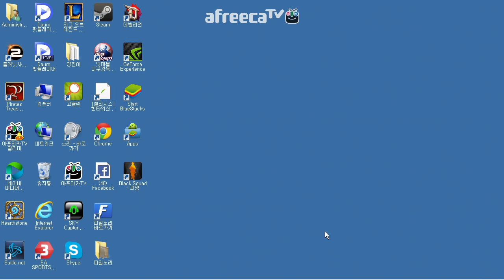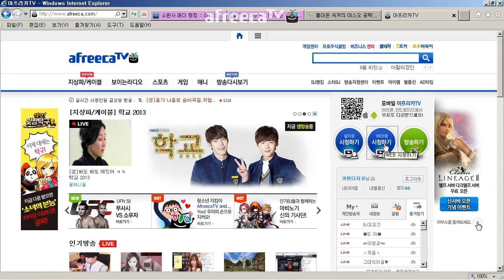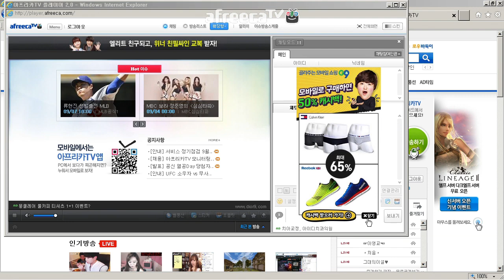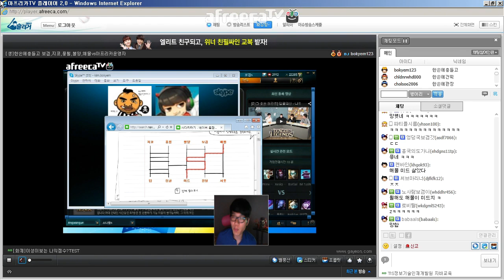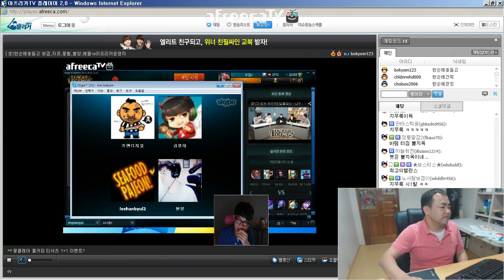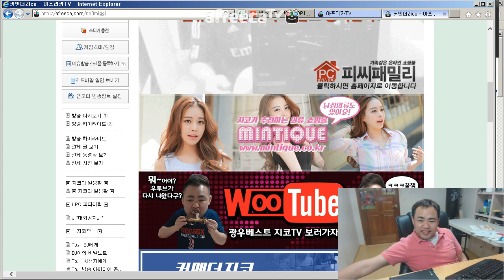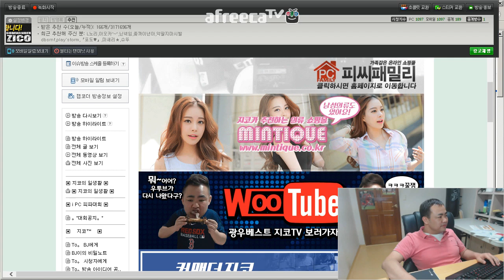커맨더지코 2차 발암대전 대비 연습으로 다시 뭉친 암벤져스 (1)